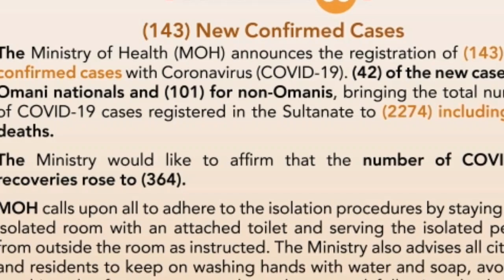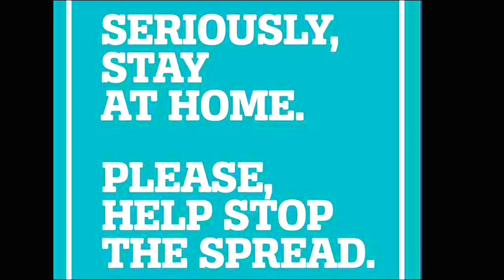Oman News Today | 29 APRIL - Oman Covid19 Latest Updates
Muscat: The Ministry of Health (MOH) on 29 April announced the registration of new Coronavirus cases in the country. According to MOH, the total confirmed cases.

Labor Low Oman, Qatar, and Saudi Arabia. Gulf latest News in Hindi
Labor law Saudi Arab | Muscat Oman breaking news | Oman latest news updates

Urdu News
Arab News
UAE News
Arab News
Gulf News
Arabia New
iqama system
Filmy News
UAE
Dubai
Saudi Arab
Qatar
Bahrain
Oman
Kuwait
Abu Dhabi